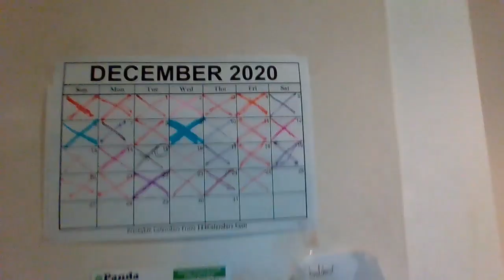30 days chakra handstand tripod handstand challenge DAY 26 Get fitter & stronger forever with didi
30 days handstand challenge with hyper dogs DAY 26

30 crown chakra challenge DAY 26  get fitter n stronger forever  with didi

Try this new Crown chakra 30 days + Headstand  challenge  DAY 26    if you want to balance your energy, if you want to become more flexible & transform your life for happiness forever

Do you know how to do headstand or handstand ? Are you sure beginning your headstand or handstand journey ?

If you want to open  your Crown chakra, try with us this Crown chakra 30 days + Headstand Challenge with my 2 Hyper dogs DAY 26 PART 2 to  Get fitter n stronger with didi.

We are organising some daily Yoga Teacher Training with some private & personalised classes, join us now

Thank you for your support & your help.
Didi